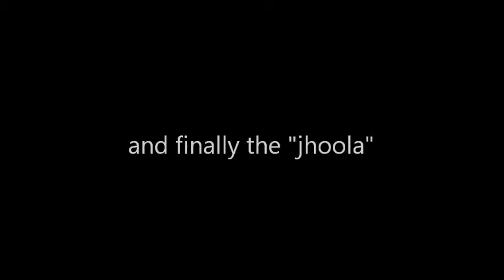Bhatti in London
Three men and a baby